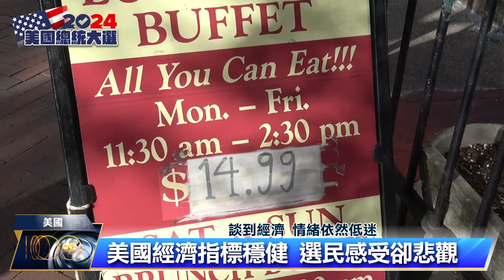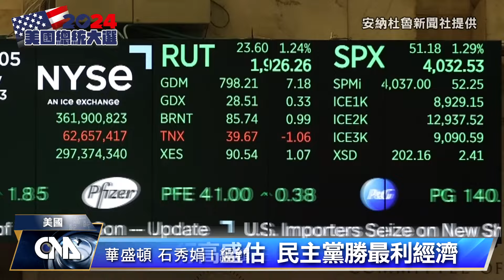美選聚焦經濟與移民 弱勢選民陷抉擇｜中央社影音新聞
國總統大選倒數，民主黨賀錦麗、共和黨川普主攻通膨與移民，這2大選民最關切的議題對經濟弱勢民眾影響尤大。賀錦麗對移民友善，經濟則被視為川普強項，有選民難以選擇。